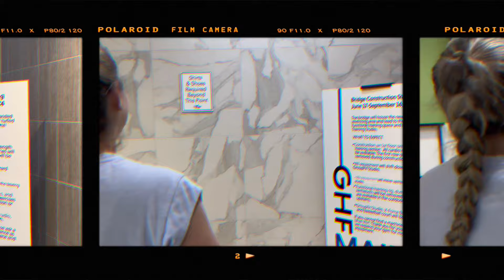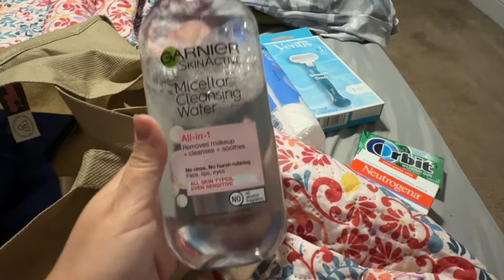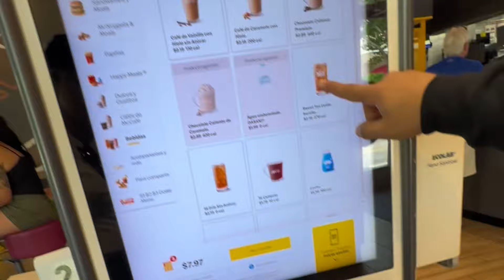Así pasé este fin de semana | servicio comunitario ⛪️ primera visita a un McDonald’s 🍔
Hola mi gente, por ak les traigo un nuevo video de un fin de semana conmigo, les muestro todo lo que hicimos y los lugares que visitamos por primera vez, espero les guste y los leo en los comentarios, saludos y bendiciones 😘

👉 Página de Facebook:  ￼ / maileen.rodríguezbebert
Los espero en los comentarios 🫶🏻🥰